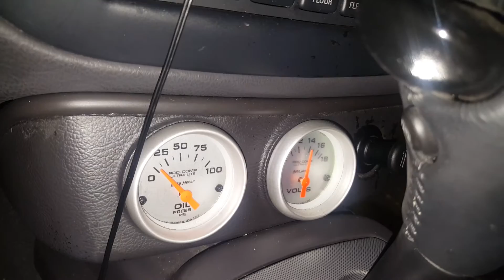Mercury 04 Marauder Night View over 300hp